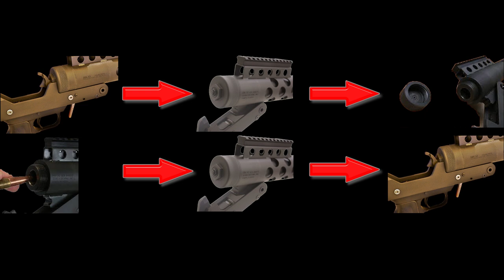Escaping Death: Unbelievable Survival in a Gun Explosion 🔫💥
🔥 Welcome to an incredible journey of survival! Brace yourself for a riveting story of resilience as we recount Scott's harrowing escape from a terrifying 50 Caliber gun explosion mishap. Prepare to be amazed by the sheer willpower and quick thinking that saved one individual from the brink of disaster.

From the captivating title "Escaping Death: Unbelievable Survival in a Gun Explosion," anticipate an adrenaline-fueled adventure. Experience the heart-stopping moments and witness courage triumph against all odds. 🔫

Join us as we dive deep into this awe-inspiring video, showcasing the extraordinary journey of survival and the indomitable human spirit. Through stunning visuals and gripping suspense, you'll feel the intensity of each pulse-pounding moment as if you were right there. 💥

This video is not just about bravery—it's about the unwavering determination to overcome adversity and emerge victorious. Witness the power of resilience as it unfolds in the face of unimaginable danger. 🚨

Prepare to be captivated by meticulous storytelling and immersive visuals that bring this unbelievable true story to life. Experience the euphoria of survival and the triumph of the human will in the face of adversity. 🚔

SCOTT’S FELLOW YOUTUBERS AND GOOD FRIENDS WHO SELFLESSLY CREATED AMAZING VIDEOS ON SCOTT’S BEHALF WHILE HE WAS TAKING THE MUCH-NEEDED TIME TO RECOVER: 🫡

Old School Software Version:
Sonic Foundry ACID Music
Now Called MAGIX Software

🕦 TIMESTAMPS:
00:00:00 Animated Intro
00:00:06 Video Intro
00:00:29 Who is Scott
00:00:50 A Little History About Scott
00:01:39 Kentucky Ballistic Intros
00:02:03 Eggplants & Watermelon Time
00:02:43 Kentucky Ballistics Popularity
00:02:59 Details of the Incident
00:03:50 What is a SLAP Round
00:04:57 What is a .50 Cal
00:05:21 These SLAP Rounds are Different
00:05:44 That's a Spicy Meatball
00:06:00 Scott's Life-Threatening Injuries
00:07:40 Arriving at the Hospital
00:08:28 Captured on Video
00:09:15 Life-Changing Aftermath
00:09:43 Just Put a Thumb in it Shirt
00:09:50 The Accident/Gun Explosion
00:10:49 Hidden Treasures
00:11:19 Amazing Friends to the Rescue
00:11:44 Demolition Ranch - Demolition Ballistics
00:11:49 Brandon Herrera - Kentucky Herrera
00:11:53 Donut Operator - Donut Ballistics
00:11:58 Edwin Sarkissian - Kentucky Sarkissian
00:12:02 Texas Plinking - Kentucky Plinking
00:12:06 Granger Smith - Earl Dibbles Ballistics
00:12:10 MrGunsNGear - Mr. Ballistics-N-Gear
00:12:17 Warrior Poet Society - Kentucky Poet Society
00:12:28 When Guns Go Boom!
00:13:39 Outro